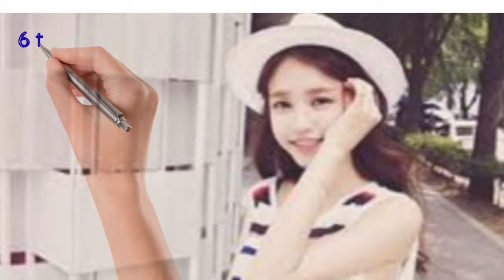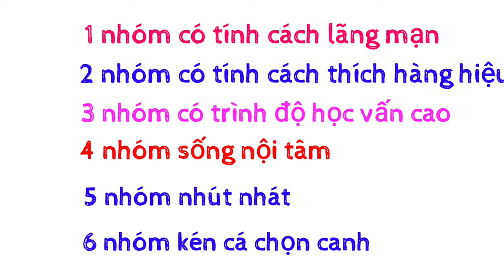Bí quyết tán gái thành công , 6 tính cách tâm lý phụ nữ chàng cần biết , dành cho thanh niên fa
Chi tiết 6 tính cách tâm lý học phụ nữ
Xem xong video này bạn sẽ biết được
Bạn gái mình thuộc nhóm tính cách nào.